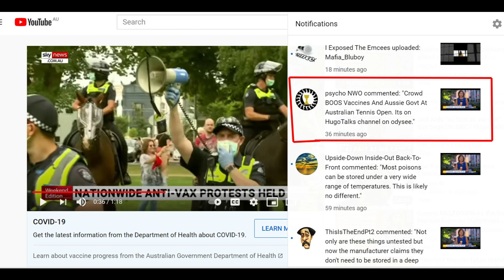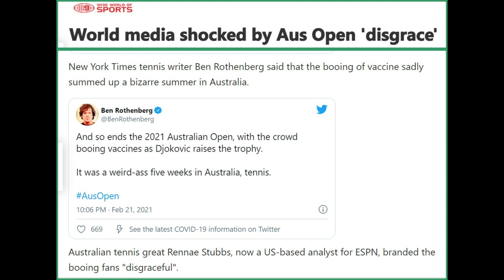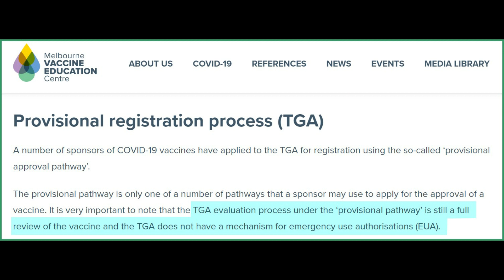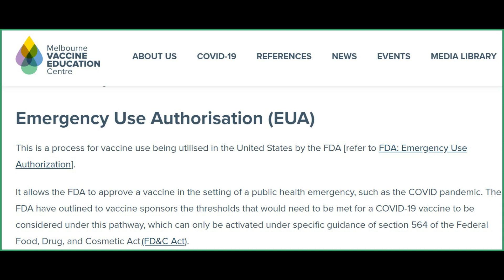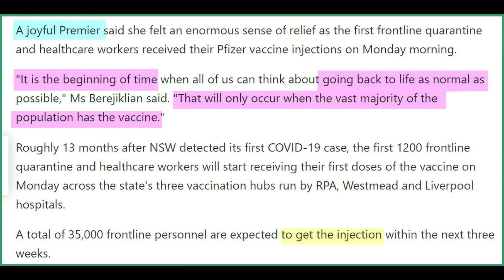Australian Open crowd voice their opinion ....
The people are just not going along.